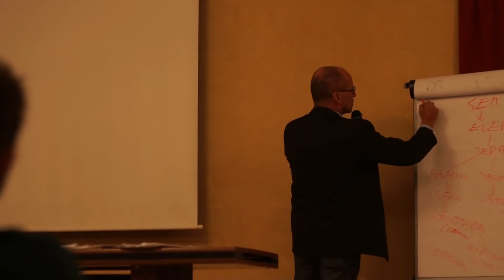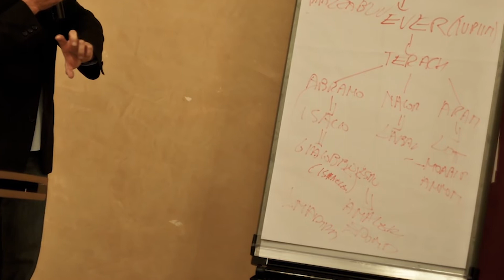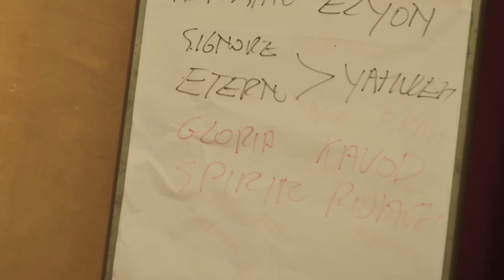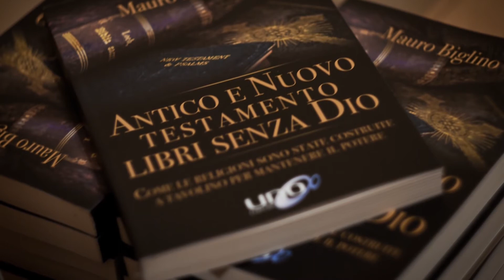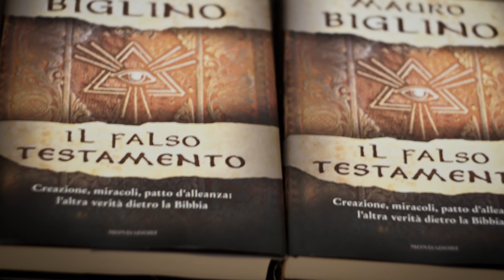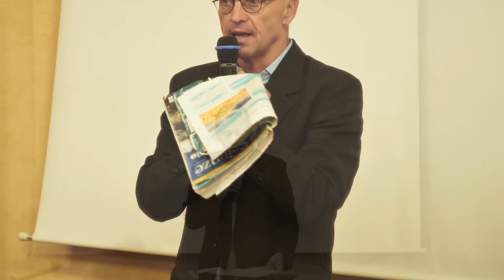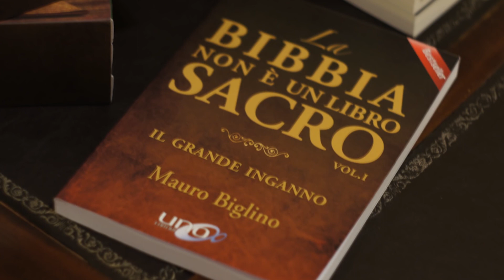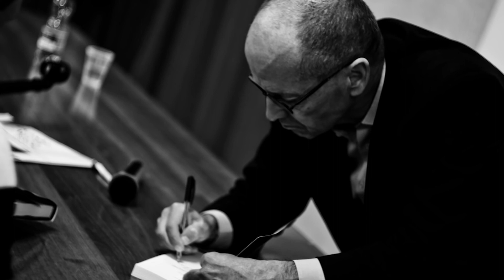Conferenza Mauro Biglino, Biglino Sta Facendo Un Lavoro Bellissimo Il Falso Testamento